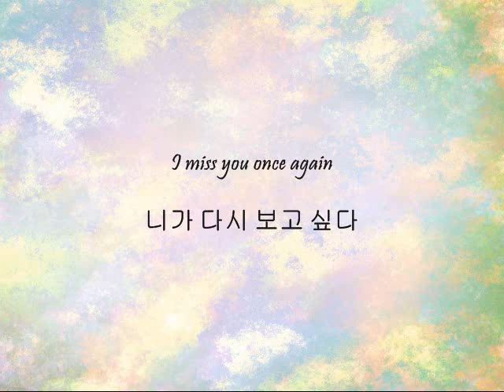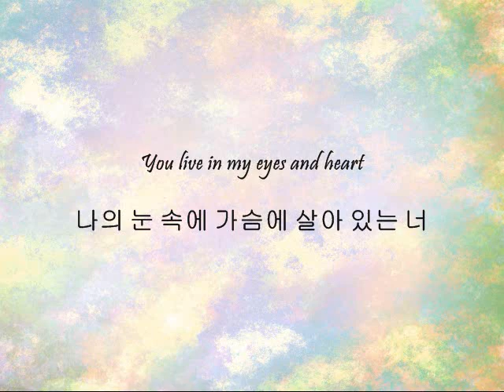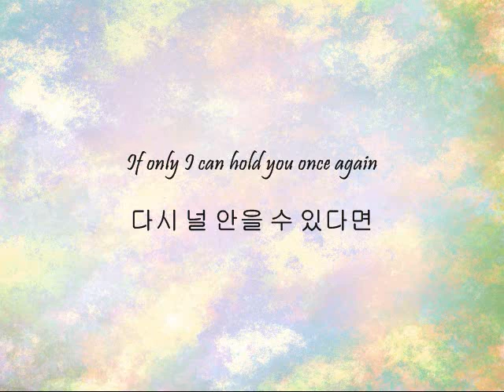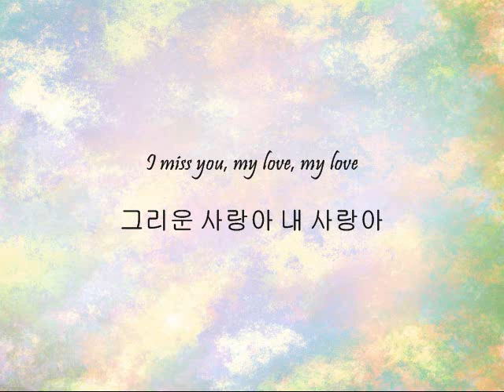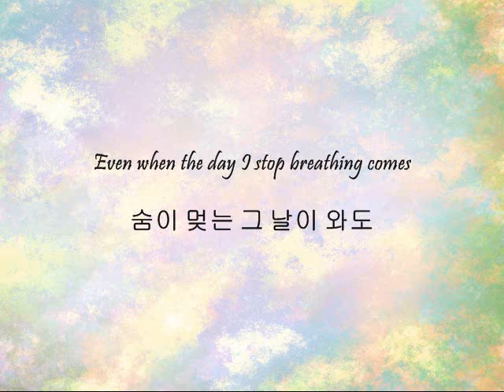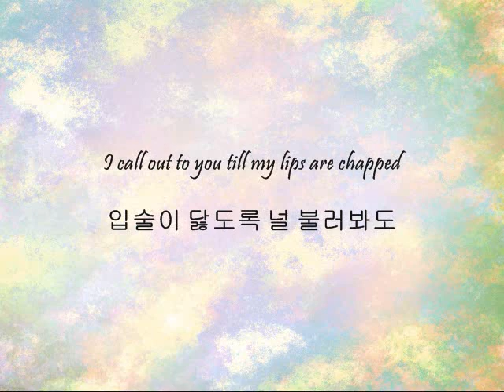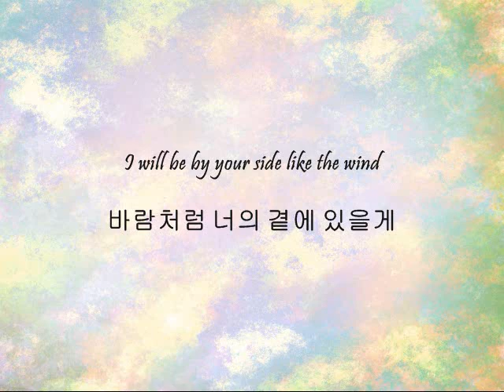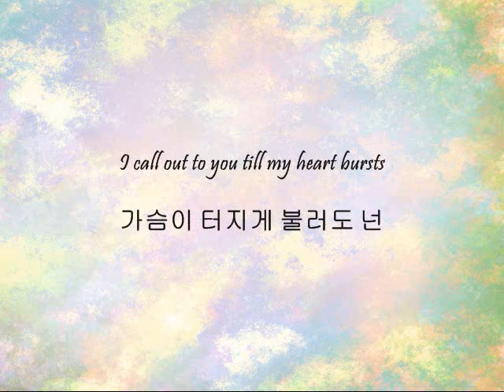Shim Changmin - 눈물 같은 사람 (A Person Like Tears) [Han & Eng]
Song: 눈물 같은 사람 (A Person Like Tears)
Artist: Shim Changmin
OST: Jeon Woo Chi

You keep hitting those high notes Changmin while I keep wishing I could keep up. It's not fair when guys can hit high notes and I can't T_T